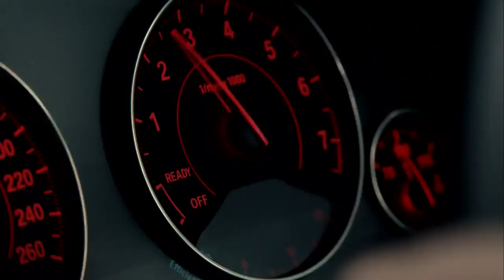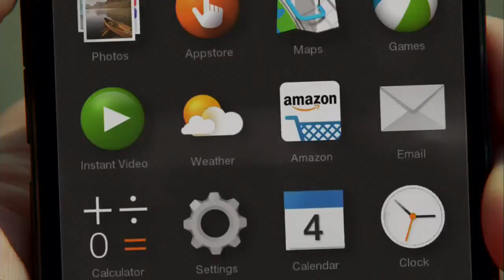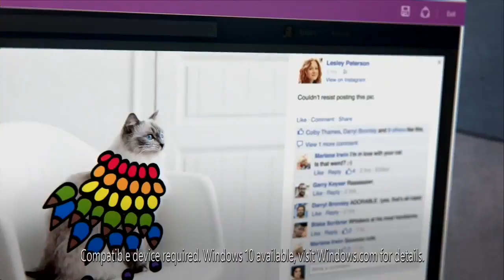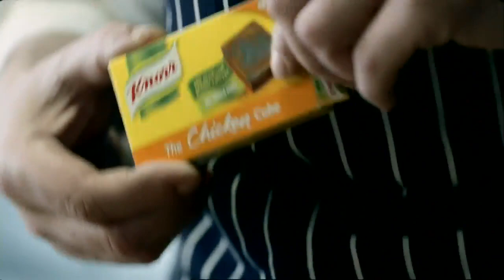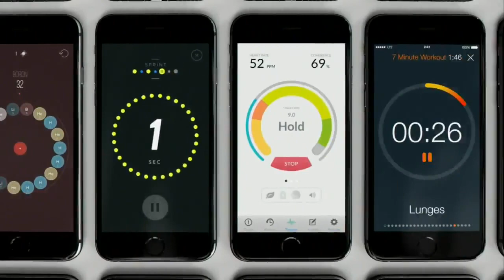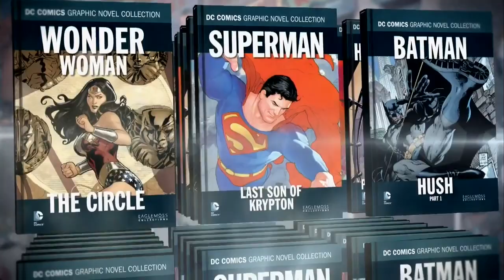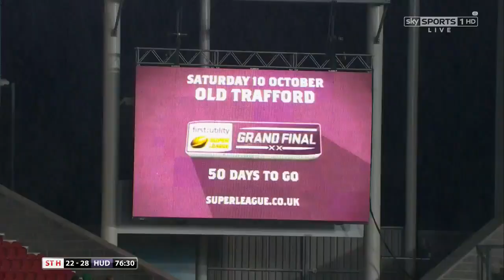FULL GAME: St Helens 22 v 28 Huddersfield Giants (2015)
We at the Giants want to set the record straight, we love our fans and we love the dedication they show to our club, so let's show everyone else. August 27th v Leeds Rhinos at home, there's so many deals and great prices you can't afford to miss out!

Join the CowbellArmy and lets go for glory.